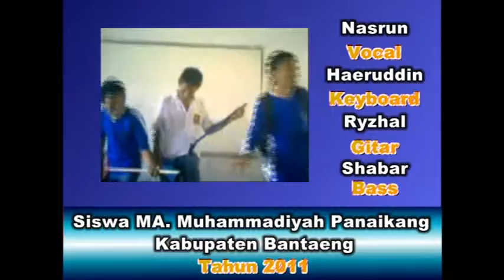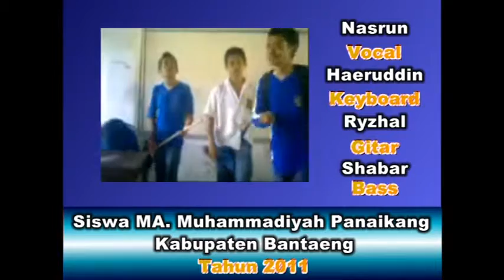Gokil... Para Siswa Ini Lipsing Lagu Sule Prikitiw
Video Gokil semasa sekolah di MA. Muhammadiyah Panaikang